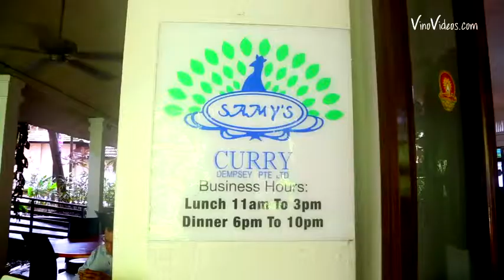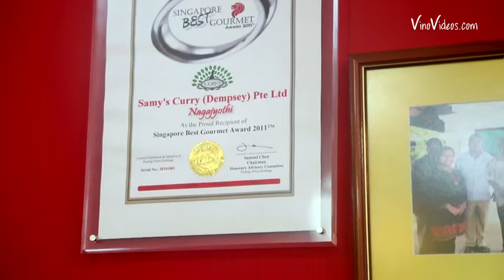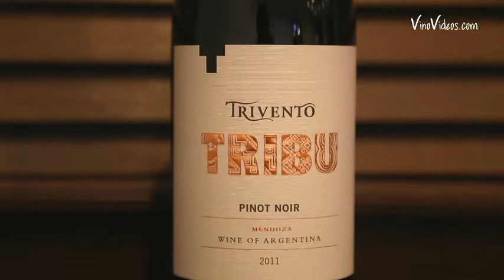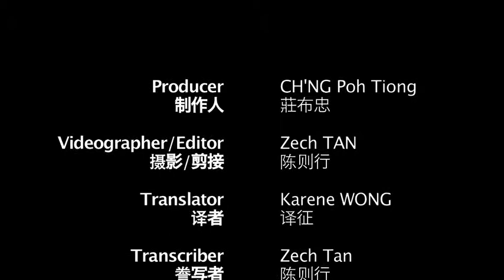Wine & Food Pairing Videos • Chicken & Lamb Briyani